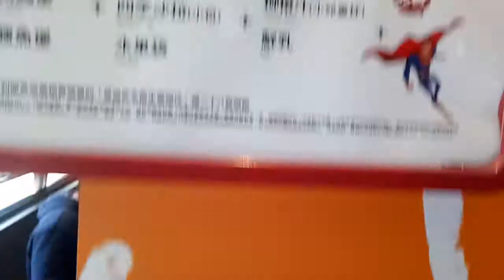麥當勞 超人 玩具 1 [ 孩子們的遊樂場 ] Otoro